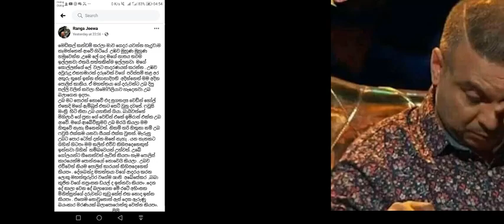Makadure Madush -මදුෂ් ගැන රටම නොදත් රහස